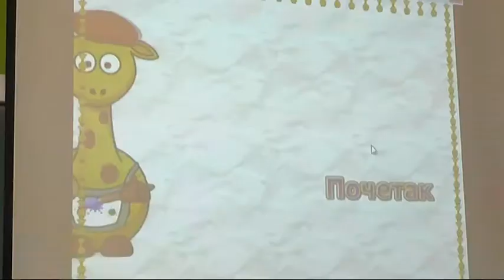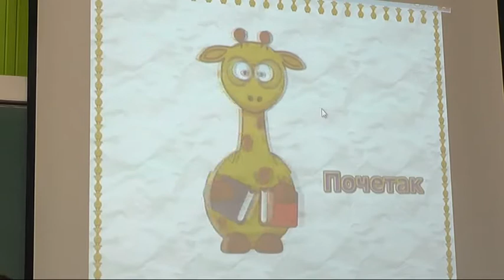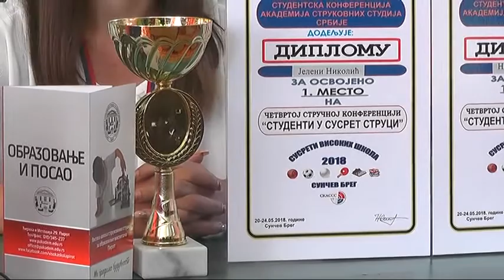PRVA NAGRADA ZA STUDENTE VISOKE STRUKOVNE ŠKOLE NA VIŠIJADI 05062018